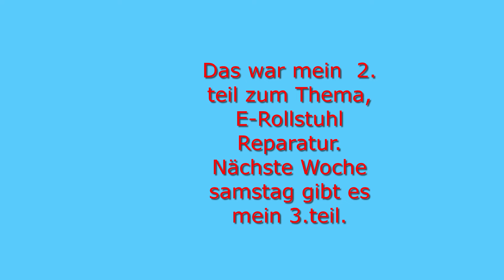Im 2. Teil zum Thema "mein E-Rolli bekommt diese Woche neue Reifen" nehme ich Euch wieder mit❗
Hallo zusammen,

In meinem 2.teil bekommt mein E-Rollstuhl ehrlich neue Reifen.

Außerdem zeige ich wie mein Elektro-Motor aufgebaut ist. Und wie schwer es war für mein Rollstuhl-Mechaniker.